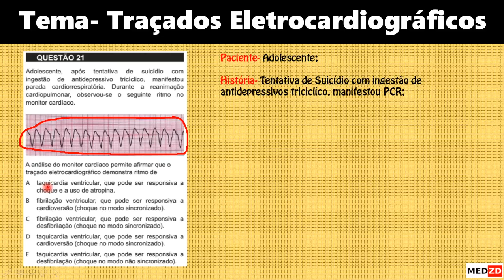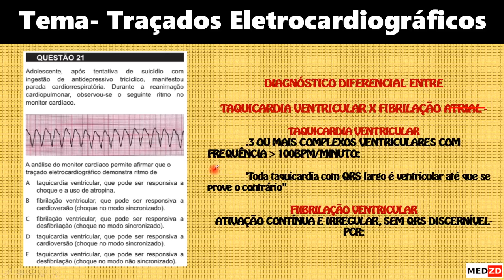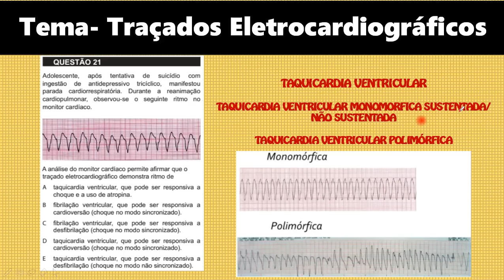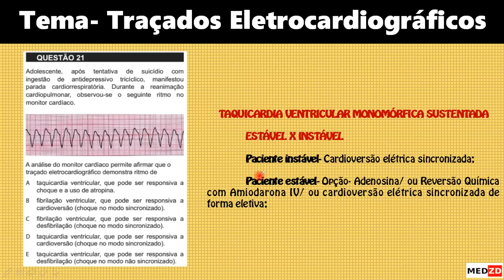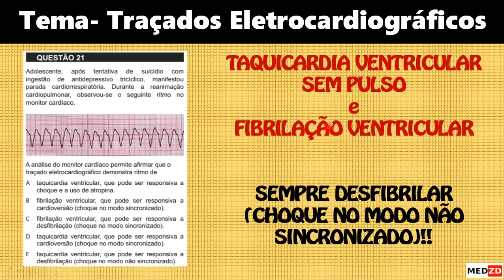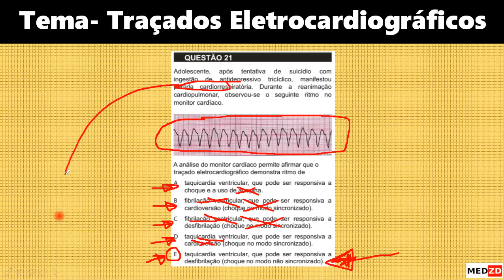Bloco Clínica Médica: Traçados Eletrocardiográficos(Questão Rev 2011)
Telegram Resolução comentada de questões das provas do Revalida, com traçados eletrocardiográficos.